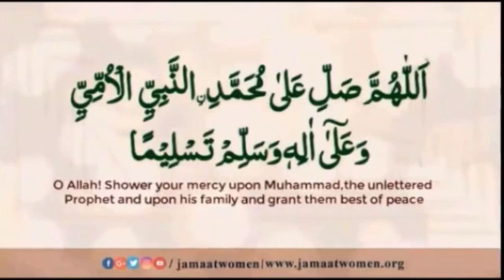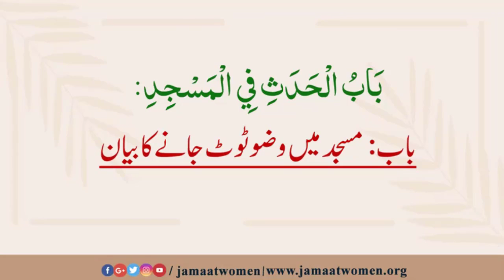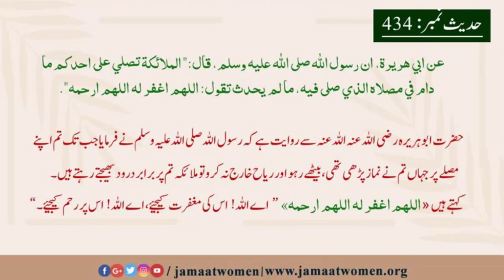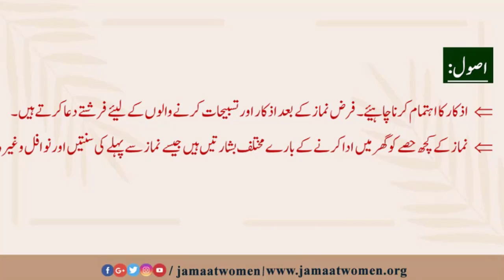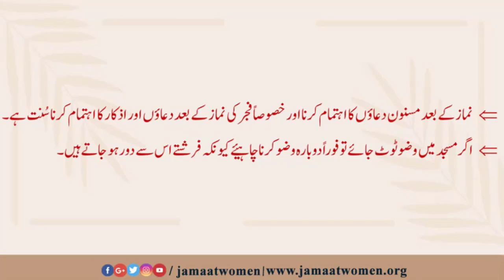بخاری شریف| ابواب المساجد| حدیث نمبر434-433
186درس بخاری شریف
---ابواب المساجد---
حدیث نمبر434-433
مقررہ:ڈاکٹر رخسانہ جبین صاحبہ
07/09/2020
*میڈیا سیل جماعت اسلامی خواتین